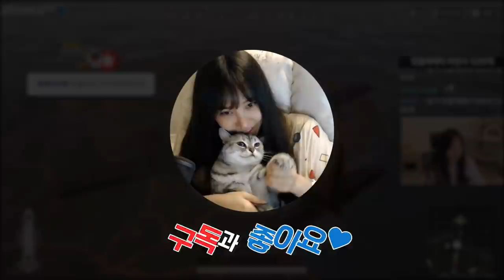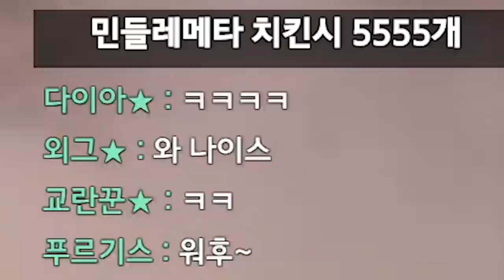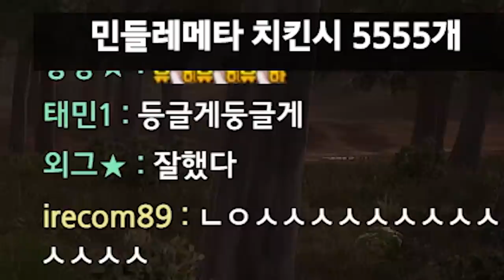민들레메타아아아아아!!!!!!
Track : Battle ground, Dance Time, Irony, Make a Bet, 갑자기 멍때리기, 나는 가끔 눈물을 흘린다, 도둑의 계획, 뒹굴뒹굴, 변명의 변명, 오빠자꾸방구껴, 웃기고있네, 참나 어이가없어서, 한탕하는날